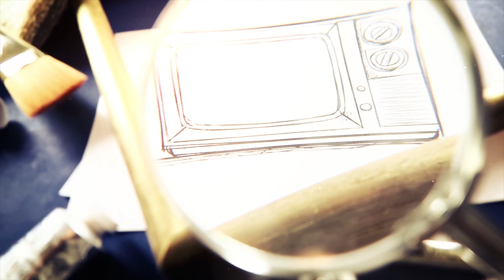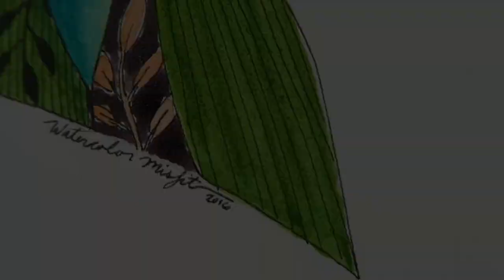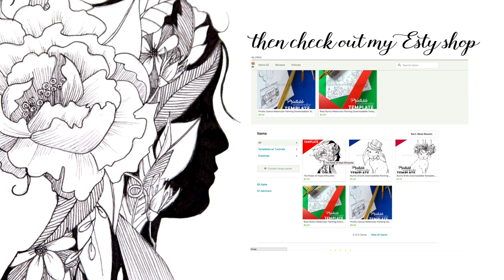The Power of Hope a Watercolor Painting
Happy Earth Day everyone!  Today’s video is a time-lapsed painting of florals with a motivational spin to brighten your day. 😃  Enjoy!

My Favorite Art Supplies List:
If you are watching my videos chances are I’m using one of these supplies below.

PAINTS:

Cadmium Red, Scarlet Red, Opera Rose, Quinacridone Magenta, Permanent Rose, Permanent Carmine, Cadmium Orange, Yellow Ochre, Cadmium Yellow, Windsor Yellow, Burnt Sienna, Burnt Umber,Payne’s Gray
Winsor Violet, Ultramarine, Cobalt Blue, Cerulean, Winsor Blue, French Ultramarine, Cobalt Turquoise, Viridian Hue, Permanent Sap Green

  PH MARTIN'S WATERCOLOR CONCENTRATES
  (look like eye droppers in glass bottles and paint like ink)
      I own set A and set C

  ANGORA WATERCOLOR PAN SET 36 COLORS:
 (My cheap watercolor pan set of beginners watercolors)

  GOLD PAINT:
 Metallic Gold Paint from ArtDeco

INKS:
 Gold/Sepia Ink:
PH Martin’s Iridescent Calligraphy Colors (waterproof)-Copper Plate Gold

 Black Inks:
PH Martin’s Black Star Waterproof Indian Ink
Higgins Waterproof Indian Ink

 Ink Pens:
Sakura Pigma Micron Pen Archival Black Ink-sizes 005, 01, 02 & 03

PAPER:

  Arches Hot Press Paper (Has a smooth texture)
 weight: 140 lb size: (usually cut from a 9 by 12in pad)

  Arches Cold Press Paper (Has a bumpy texture)

BRUSHES:
Windsor & Newton 00 Liner Brush
Winsor & Newton 000 Liner Brush
An assortment of cheap round brushes from my local art store
And two cheap mop brushes from my local art store

Thanks again everyone for making this channel great!
Love ya much Carrie